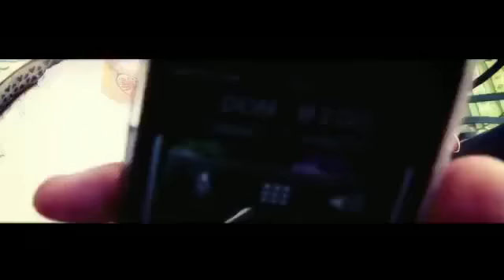Don Bigg - One Life